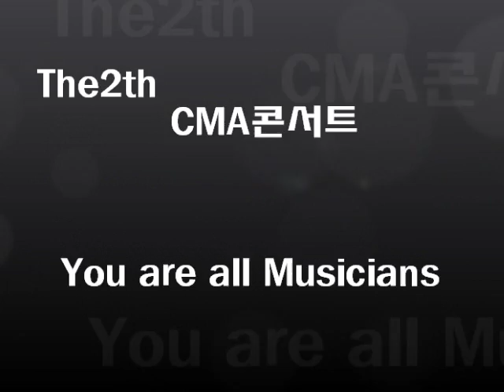보컬 박소연(고3)-'보고싶다'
제2회 CMA콘서트
You are all Musicians 공연 중..

보컬리스트를 꿈꾸는 소연양이 아름다운 목소리로 들려주는 '보고싶다'
사람의 마음을 치유하고 회복시키는 보컬리스트로 성장하길 응원합니다!